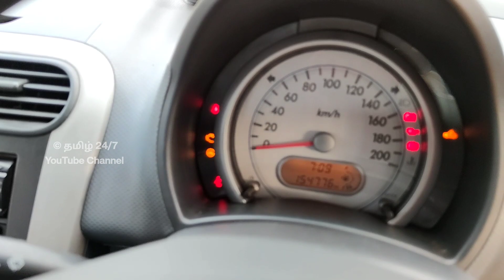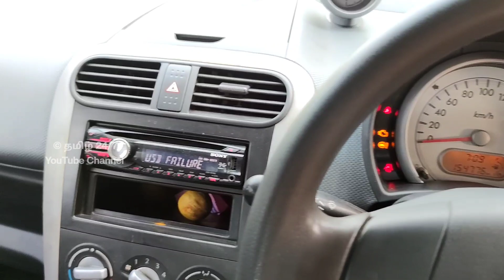குட்டி மைலேஜ் கிங் விற்பனைக்கு ரெவியூ | தமிழ் 24/7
sold out